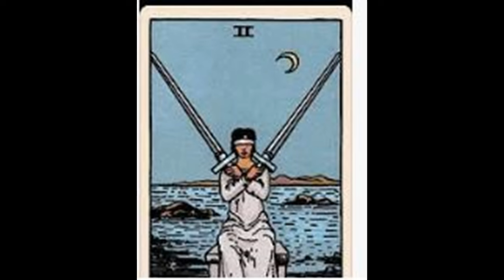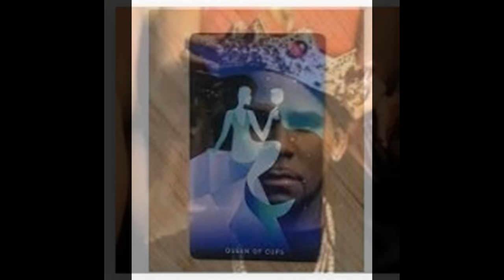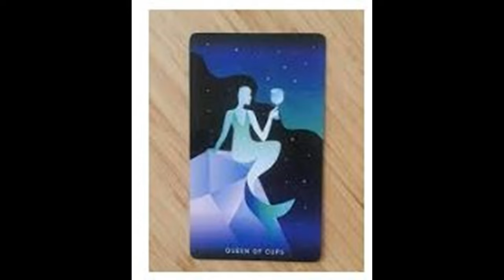R Kelly Appeal TV- Day 3 of Sentencing Countdown--Congressional Legislation will Sentence Robert